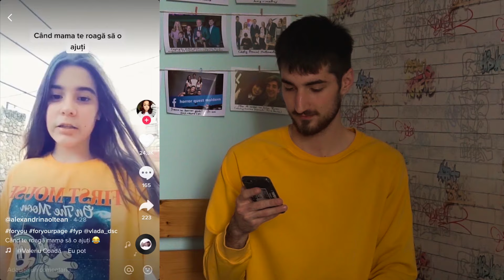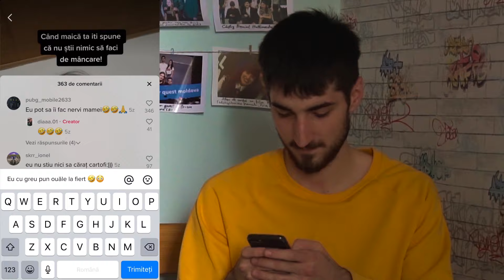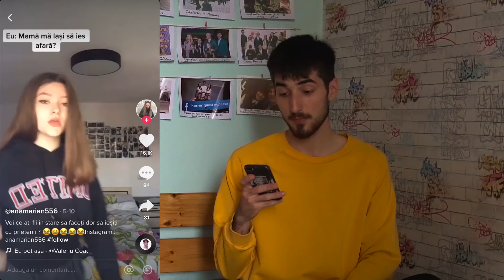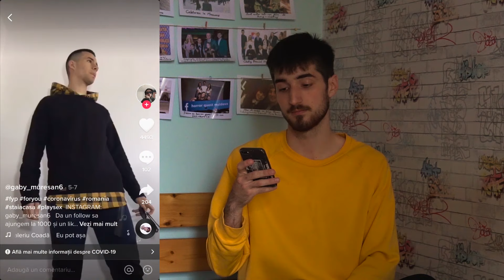REACȚIONEZ LA TIK TOK-URILE VOASTRE!! (am rămas uimit)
Azi reacționez la clipurile voastre de pe Tiktok pentru challenge-ul lansat recent "Eu pot așa". Tare vreau să aflu care este părerea ta, din acest motiv te rog să o scrii în comentarii ;)

Mulțumesc frumos pentru tot ;)